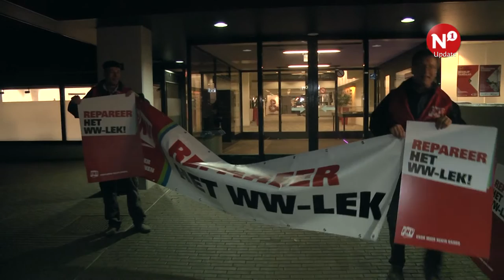FNV-leden protesteren bij bezoek minister Asscher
NIJMEGEN – Enkele leden van FNV Bondgenoten hebben maandagavond gedemonstreerd bij het stadhuis in Nijmegen. De vakbondsleden wachtten er op minister Lodewijk Asscher die een lezing kwam geven in het stadhuis.